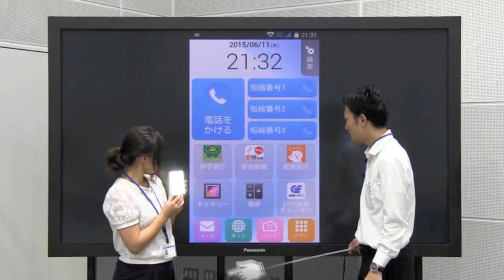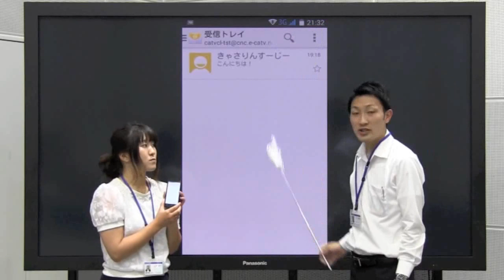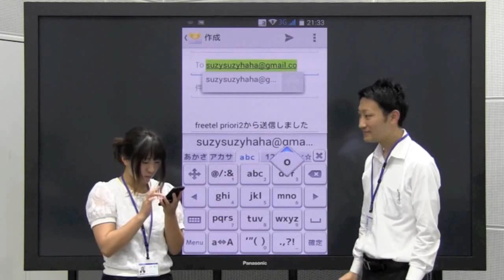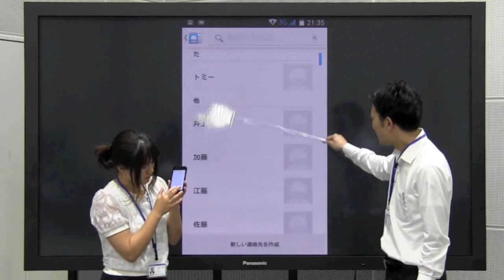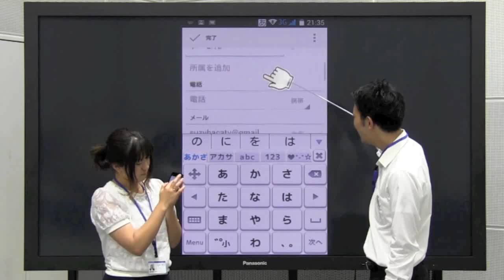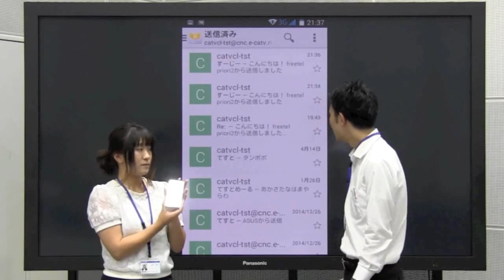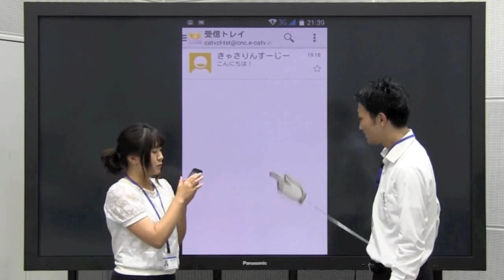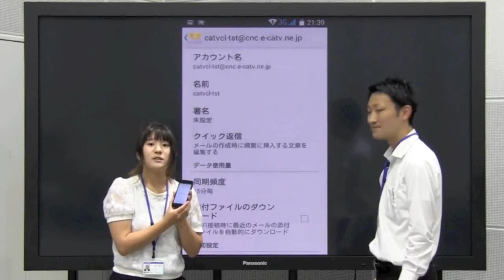使い方⑦ 愛媛CATVどこでもスマホ教室「どこスマ！」 CATVアカウントでのメールの送り方 ～Priori編～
愛媛CATVで販売している「freetel Priori2」（月額1,780円～）というスマートフォンの解説動画です。
・メールの送り方
・アドレス帳への登録の仕方